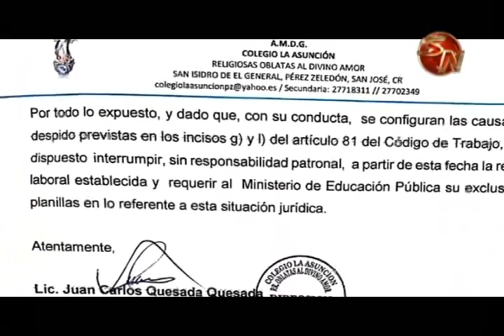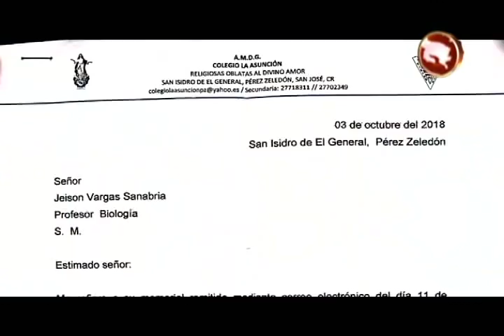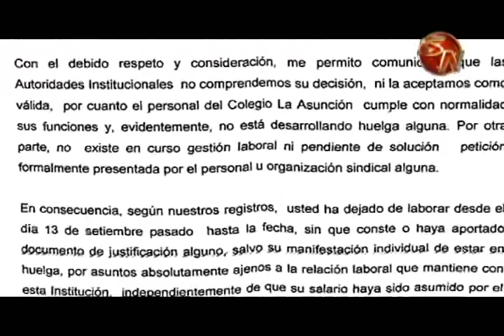Educadores en Pérez Zeledón se defienden tras despedido en Colegio La Asunción por participación en